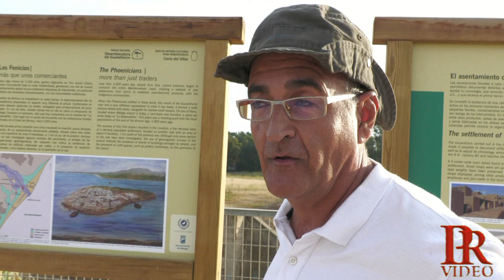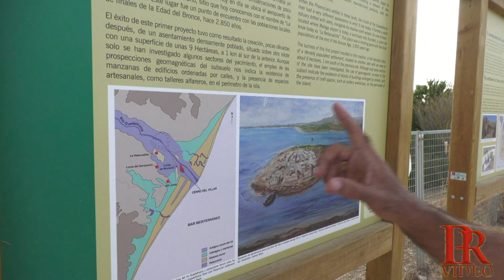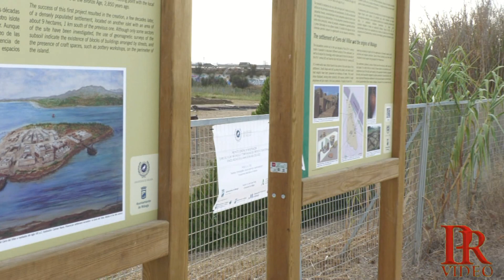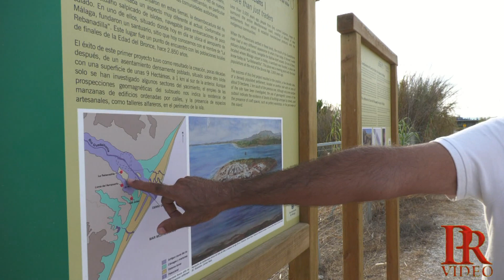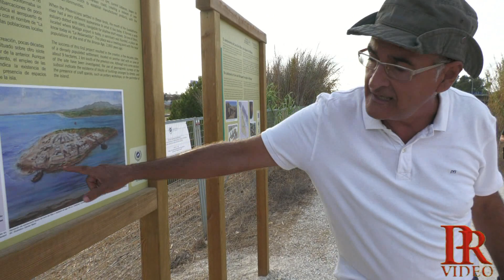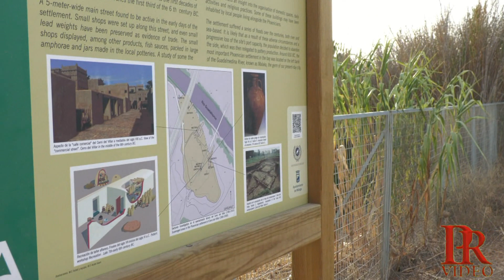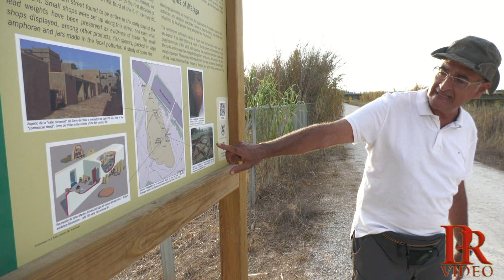Excavaciones en el Cerro del Villar Málaga